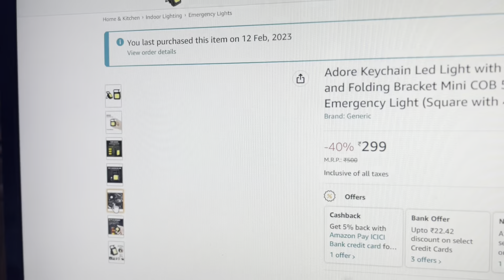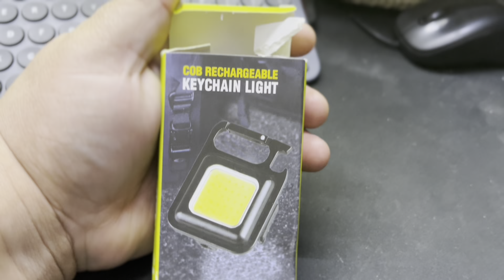Multipurpose rechargeable keychain light